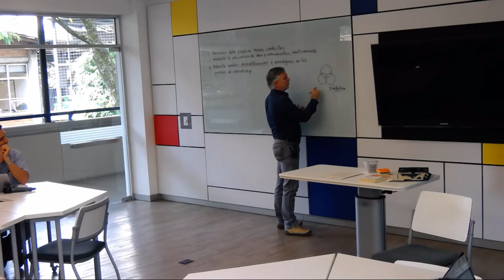Diseño de experiencias de aprendizaje significativas e innovadoras - Sesión 2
En esta segunda sesión los docentes identificaron las situaciones susceptibles de intervenir, de remodelar, reconfigurar, rediseñar, repensar.